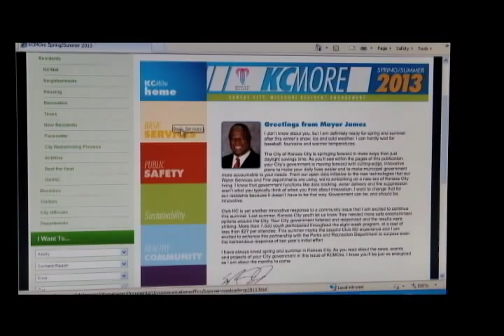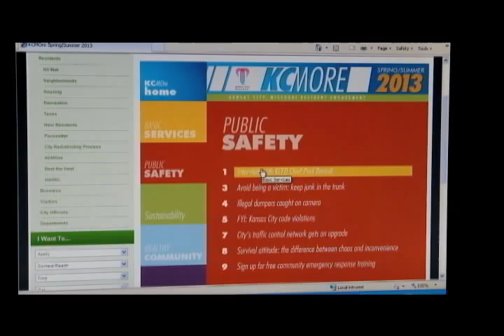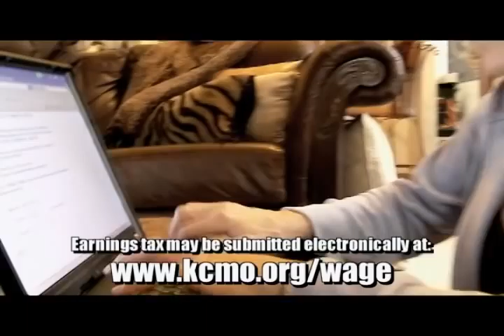The Weekly Report March 29, 2013